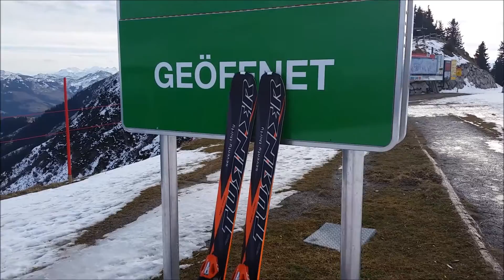Turner De Nederlandse Ski